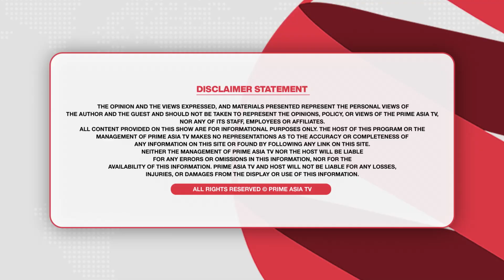Prime Time with MP Gurjeet Aujla (1245) || ਗੁਰਜੀਤ ਔਜਲਾ ਦਾ CM ਭਗਵੰਤ ਮਾਨ ਨੂੰ ਖੁੱਲ੍ਹਾ ਚੈਲੰਜ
24 hours Local Punjabi Channel